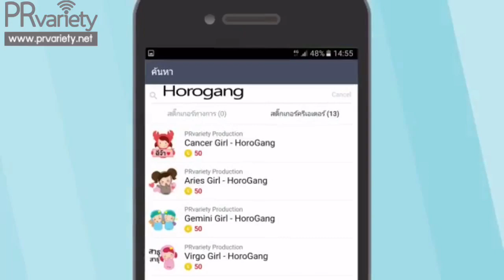แก้ว อุบรีเทิร์น ป้อง เปรยขอเวลาตัดสินใจ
แก้ว จริญญา อุบรีเทิร์นอดีตรักเก่า ป้อง ณวัฒน์ บอกยังไม่รู้อนาคต รับเจอกันครั้งแรกแบบใกล้ๆหลังเลิกกันไปหลายปี แจงรูปคู่แค่ทำบุญก๊วนเดียวกัน ขอบคุณทุกแรงเชียร์ที่คอยลุ้นให้รีเทิร์น